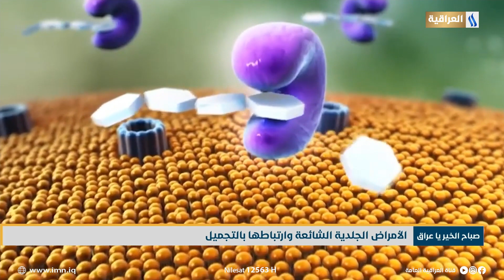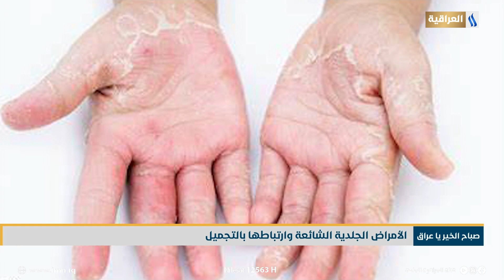الأمراض الجلدية الشائعة وأرتباطها بالتجميل